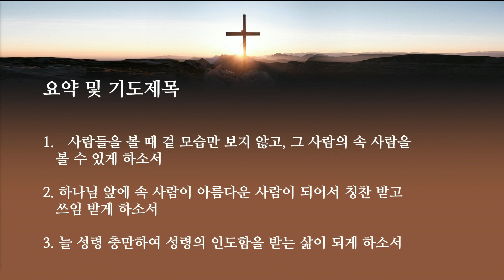[2021.11.17] 아현교회 수요예배 설교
제목: 사람은 외모를 보지만 하나님은 중심을 보신다
본문: 삼상16:6-13